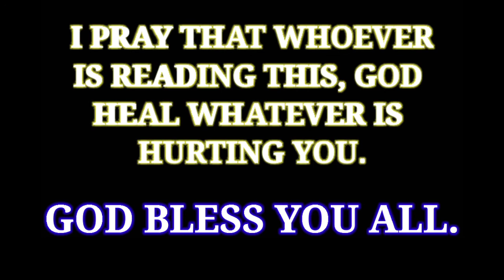POSITIVE QUOTES || NOTE TO SELF || INSPIRING